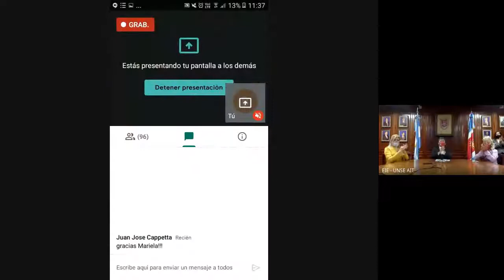ACTO DE COLACION EIE UNSE 2020 08 25 at 07 12 GMT 7